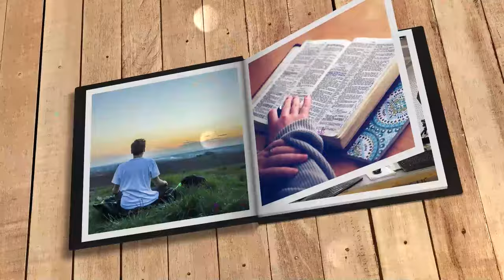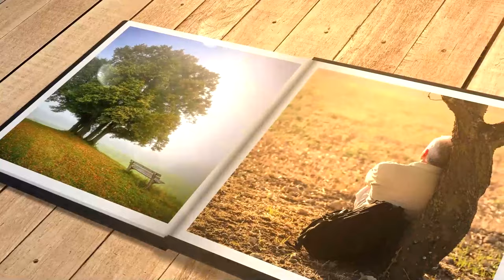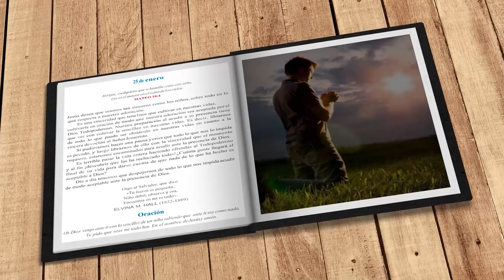Mi búsqueda diaria (25 de enero)